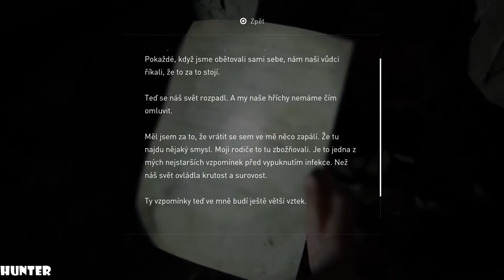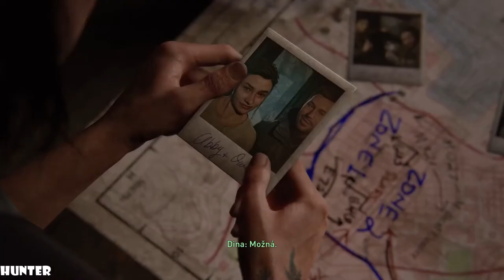The Last Of Us 2-Walkthrogh Gameplay Part15 PS4 PRO (1080p60FPS)